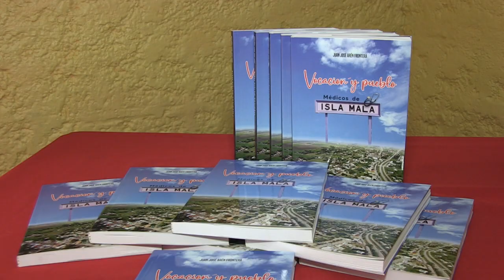Juan José Arén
El pasado sábado en el local del Sindicato Médico de Florida se realizó la presentación del libro "VOCACIÓN Y PUEBLO. MÉDICOS DE ISLA MALA" del Dr. Juan José Arén.
El mismo refleja las luchas y logros de los 22 médicos surgidos en la Villa y los 3 estudiantes actuales avanzados ya en la Facultad.
“Este libro surge a raíz de un momento de asombro, de una constatación, cuando repaso mentalmente los médicos que habíamos surgido del pueblo, en un pueblo sencillo y humilde, sin grandes estridencias, sin grandes fortunas, que cantidad de médicos ha dado”, contó el autor.